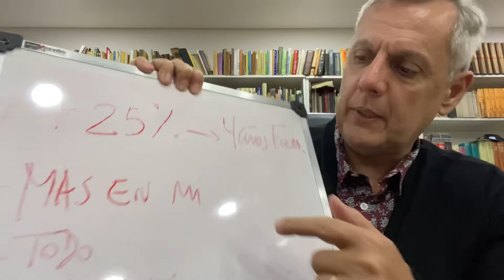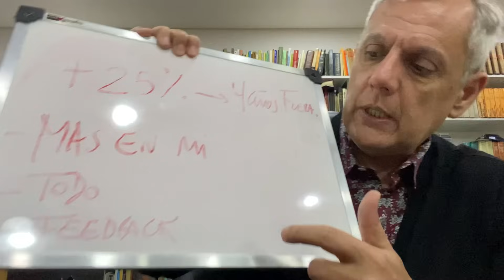“Estancado, detenido, aburrido y limitado”: la importancia de seguir creciendo - Bernardo Stamateas